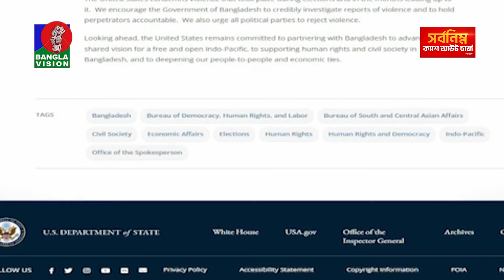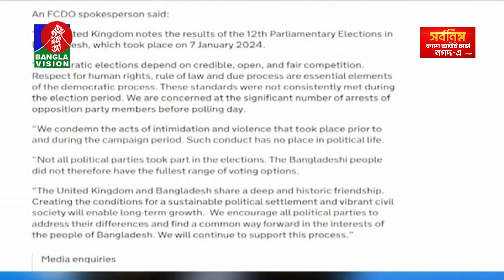দুপুর ২টার বাংলাভিশন সংবাদ | Bangla News | 09 January 2024 | 2:00 PM | Banglavision News